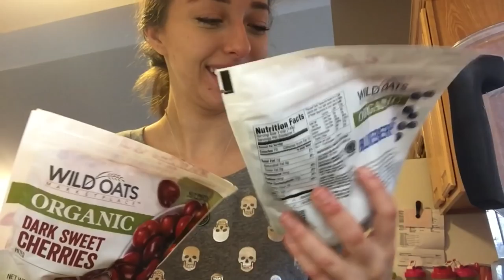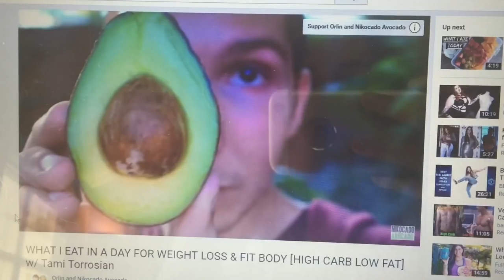What I Eat In a Day: Rice, Avocado, & Korean Food